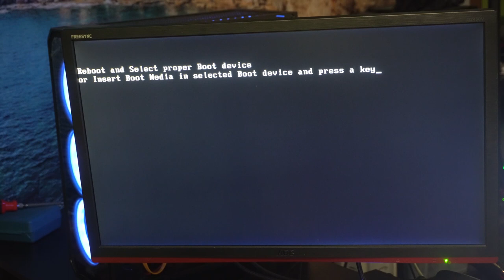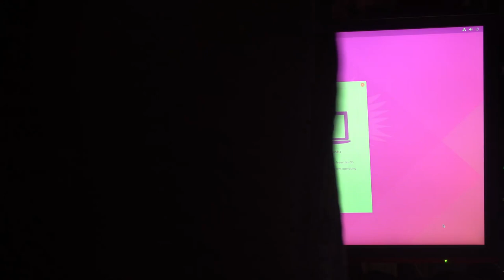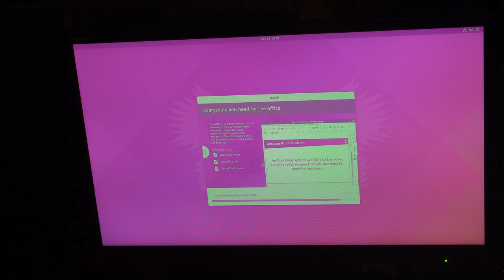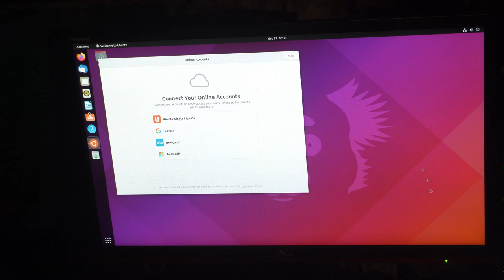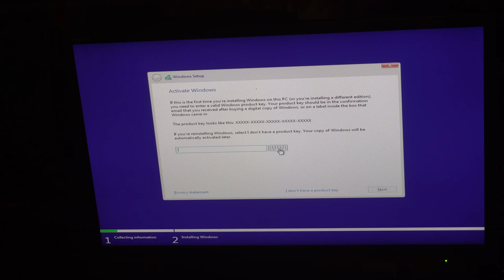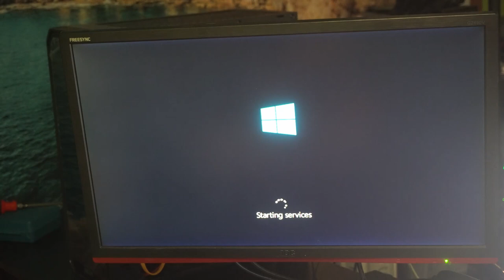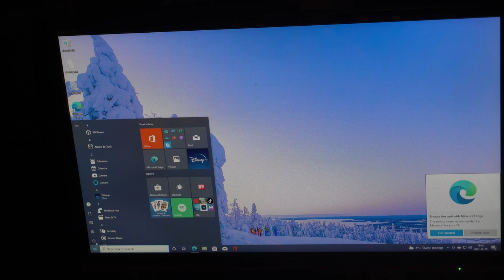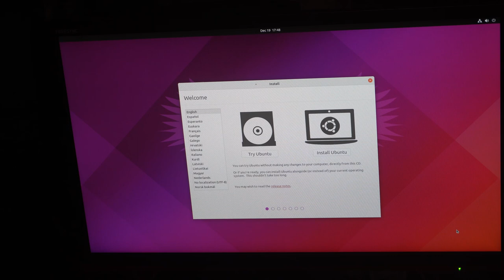Installation comparison Ubuntu, Windows 10 Pro and Windows 11 Pro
- RM750x power supply
- GA-Z77X-D3H motherboard
- Z7 Neo case
- Sapphire Pulse Radion RX560

- Ubuntu
-- If purple screen persists head to Color in Settings app and turn the color profile off for monitor in use and restart

Twitter TheTechRabbit
Instagram thetechrabbit